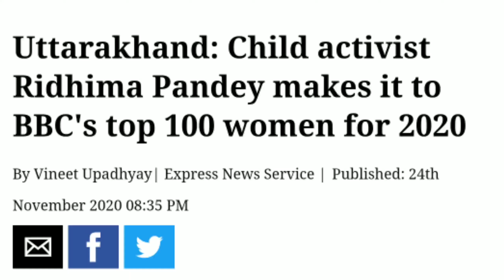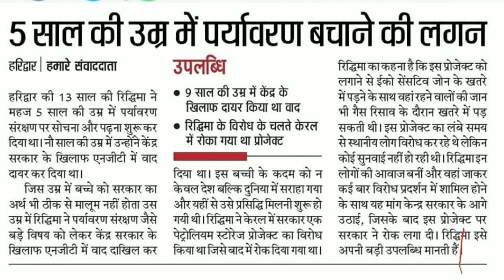महज 13 साल की रिद्धिमा कैसे हुई विश्व की 100 सर्वश्रेष्ठ महिलाओं की सूची में शामिल ॥ Interview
Interview of Ridhima Pandey

Eighty-two-year-old Shaheen Bagh protester Bilkis Bano, Gaana singer Isaivani, para-athlete and current para-badminton world champion Manasi Joshi and climate activist Ridhima Pandey are the four Indian women who were included in the ‘BBC 100 Women 2020‘ list,

13 वर्ष की रिद्धिमा ने सरकार के विरुद्ध दायर किया वाद अब विश्व की सर्वश्रेष्ठ महिलाओं की सूची में शामिल.

यह कहानी 13 साल की रिद्धिमा पांडे की है  जो महज 5 साल की उम्र से ही पर्यावरण संरक्षण के कार्य में लगी हैं रिधिमा ने 9 साल की आयु में केंद्र सरकार के खिलाफ एनजीटी में याचिका दायर कर जल वायु परिवर्तन का मुद्दा उठाया था॥ 11 वर्ष की उम्र में रिद्धिमा पर्यावरण संरक्षण विषय को वैश्विक पटल पर उठाने के लिए न्यूयॉर्क में संबोधित किया जिसमें रिधिमा ने पर्यावरण संरक्षण कैसे किया जा सके इस विषय पर अपने विचार प्रकट किए तथा पर्यावरण में उत्पन्न होने वाली समस्या  का समाधान क्या हो सकता है इन गंभीर मुद्दों को ज्वलंत स्वरूप प्रदान किया॥ 13 साल की उम्र में रिधिमा को बीबीसी द्वारा विश्व की सर्वश्रेष्ठ 100 प्रेरक तथा प्रभावशाली महिलाओं की सूची में शामिल किया गया॥
इस साक्षात्कार में रिद्धिमा अपने पर्यावरण संरक्षण की यात्रा का जिक्र करती हैं कि कैसे उन्होंने पर्यावरण संरक्षण पर काम प्रारंभ किया तथा वर्तमान में उनको किन समस्याओं का सामना करना पड़ता है